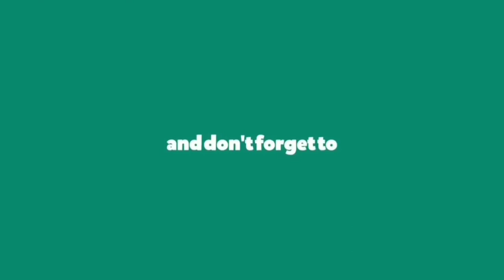Mystery Drink Challenge / Laughtrip mga reactions / The Single Moms at fourties ;)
We are the singlemoms! Saying live your life to the fullest!